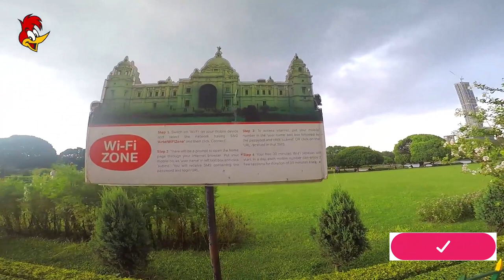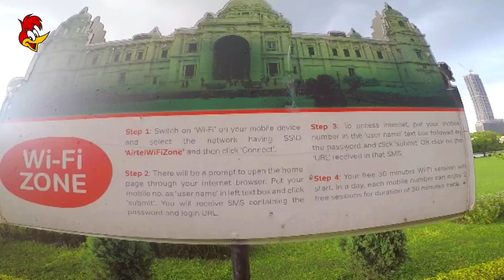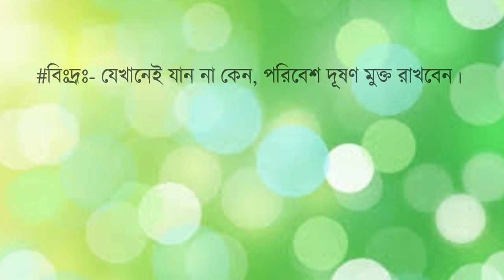Scenario of Victoria Memorial || Kolkata || India || Vlog 04 || EmranLove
First ever Inside & Outside View of 𝐕𝐢𝐜𝐭𝐨𝐫𝐢𝐚 𝐌𝐞𝐦𝐨𝐫𝐢𝐚𝐥 Kolkata India.

𝐕𝐢𝐜𝐭𝐨𝐫𝐢𝐚 𝐌𝐞𝐦𝐨𝐫𝐢𝐚𝐥
When was it built: Built between 1906 to 1921

Who built it: Conceptualised by George Curzon, Viceroy of India

Where is it located: Kolkata, West Bengal, India

Why was it built: To commemorate Queen Victoria

Architectural Style: Indo-Saracenic revivalist style

Visiting Hours: 10am-5pm (Monday-Sunday)

How to Reach: Located in the metro city of Kolkata which is well-connected with several national and international cities.

𝐕𝐢𝐜𝐭𝐨𝐫𝐢𝐚 𝐌𝐞𝐦𝐨𝐫𝐢𝐚𝐥 𝐆𝐚𝐥𝐥𝐞𝐫𝐲
Opening Hours
Tuesday, Wednesday, Thursday, Friday, Saturday, Sunday:
10.00 AM - 6.00 PM

Monday and National Holidays:
GALLERY REMAINS CLOSED

For Indians - the entry fee to the museum is Rs. 30/- (per head)
For all foreigners - the entry fee to the museum is Rs. 500/-(per head)
Free for school children up to Class XII in uniform and Army personnel in uniform
Please Note : Ticket counter closes half an hour before the closure of galleries

Place: Kolkata, India
Video Capture & Editing: Emran
Used: Hero5